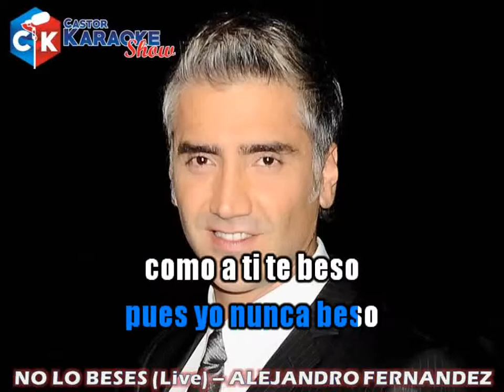karaoke no lo beses live alejandro fernandez